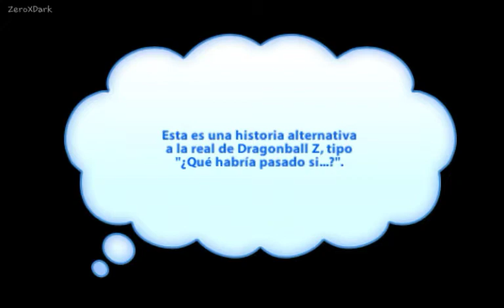Dragon Ball Z: Tenkaichi Tag Team | El Poder de Majin Piccolo | Cap #07 - ¿Que habría pasado Si?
¿Que habría pasado Si? son historias alternativas fuera del canon que sirven para ver otro punto de vista con otros personajes.

El juego nos cuenta la historia desde el inició de la Saga Saiyajin hasta el final de la Saga de Majin Buu.

Ademas de historias alternativas como poder jugar el el bando del mal, ver otros puntos de vista, Etc.